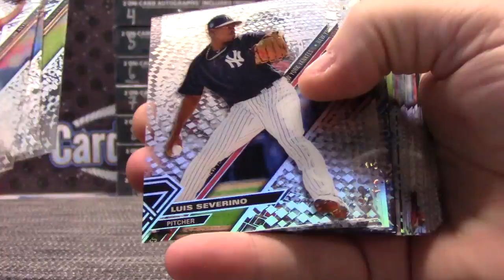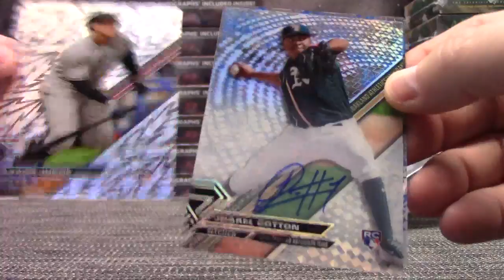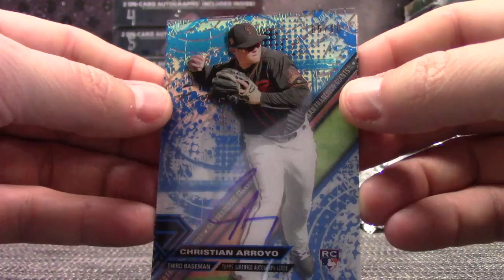Steven's 2017 Topps High TEK Baseball Box Break